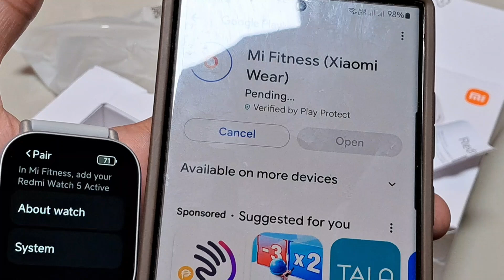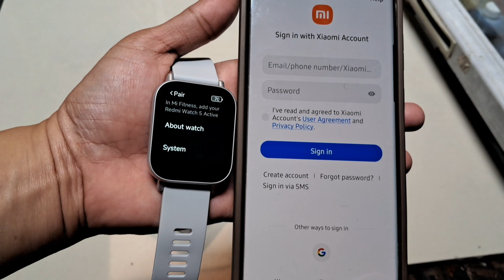REDMI WATCH 5 ACTIVE at an affordable price